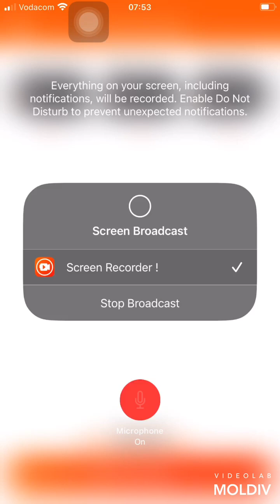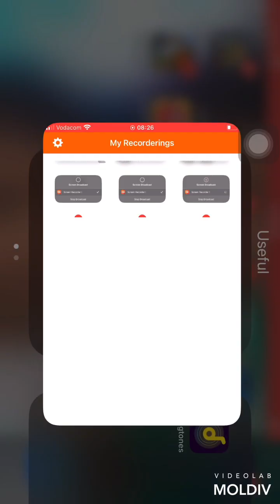Brookhaven Roblox with Teya.